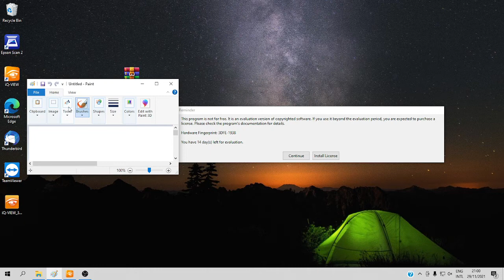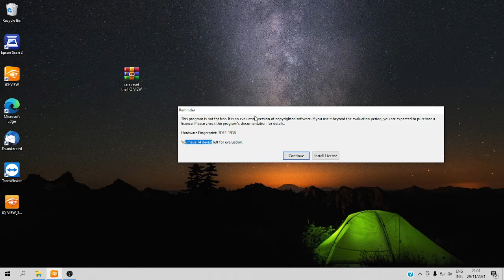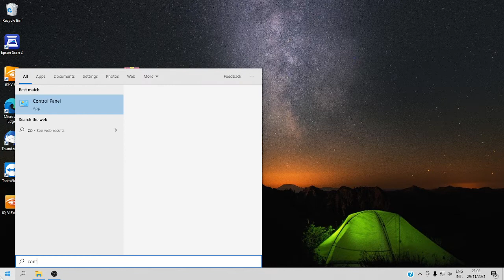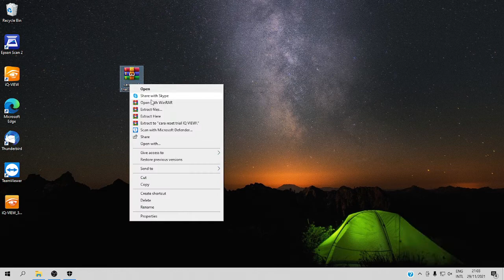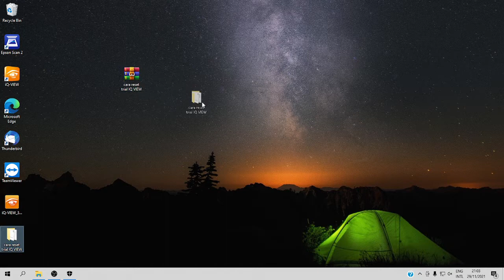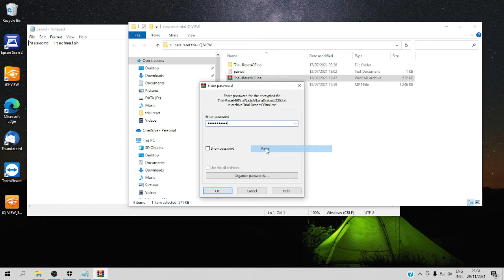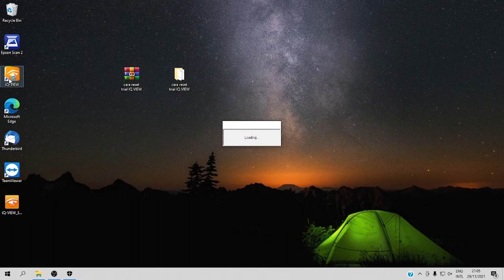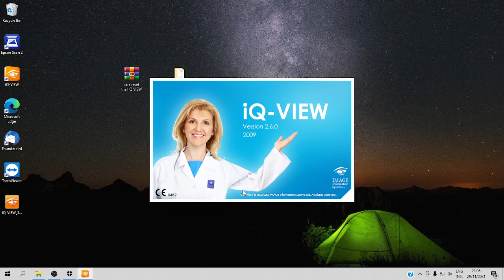cara reset trial iq view 2.6.0 atau iq view 3.1.7 radiology radiography Indonesia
tonton sampai habis baru koment"
salam radiographer indonesia "kita saling bantu"
jangan pelit ilmu

salam sukses kawan !